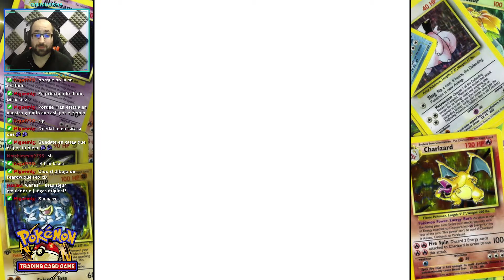¡Los enfrentamientos contra los grandes maestros! - Episodio 13 | Pokemon Trading Card | GB Color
¡Continuamos con Pokemon TCG!

Pokémon Trading Card Game es una adaptación del juego de cartas de Pokémon a un videojuego. Fue desarrollado por Hudson y distribuido por Nintendo, el juego incluye los tres mazos principales de cartas del juego de cartas de Wizards of the Coast ademas de cartas exclusivas.

El juego se desarrolla de una forma parecida a la del juego Pokémon, donde nuestro personaje debe interactuar con otros personajes usando un mazo de 60 cartas coleccionables. Durante el juego, el personaje principal deberá derrotar a los 8 líderes de los gimnasios, cada uno con un mazo de los tipos que existen, para al final enfrentarse a los 4 Grandes maestros, que al ser derrotados permitirán al jugador recibir 4 cartas especiales

¡Como siempre gameplay en español!